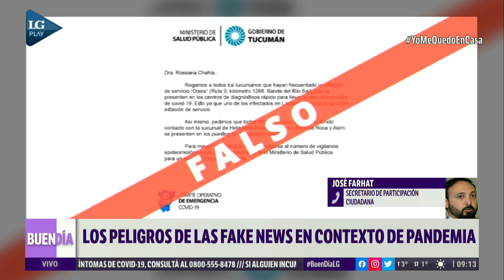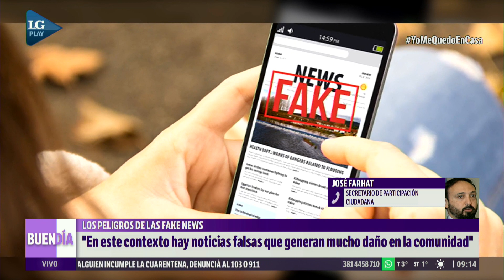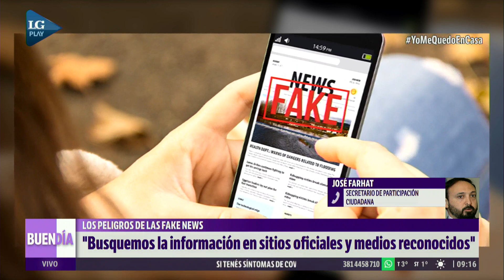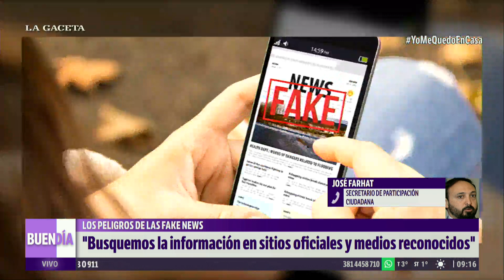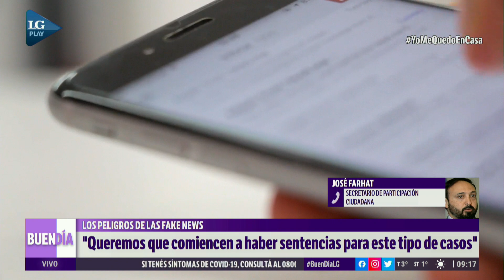"Hay que buscar la información en fuentes oficiales" recomiendan José Farhat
Comunicación telefónica con José Farhat, secretario de Participación Ciudadana